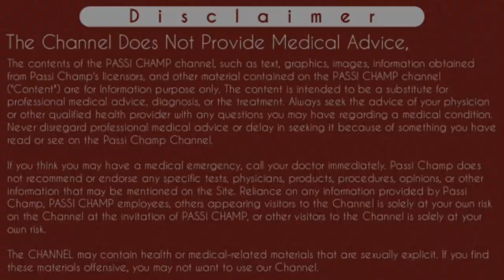how to check blood pressure without stethoscope in hindi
how to check blood pressure without stethoscope in hindi | blood pressure measurement without stethoscope by using radial artery in hindi | passichamp

Iss video main Maine blood pressure ko aap Bina stethoscope ke kaise check kar sakte hai yeh btaya hai. Guys bhot hi simple technique hai or jyada jankary ke liye video ko pura dekhe.
Thanks...

Content Cover:
how to check blood pressure
how to check blood pressure in hindi
how to check blood pressure without stethoscope
how to check blood pressure manually without stethoscope
how to measure blood pressure without stethoscope
how to check bp without equipment
blood pressure check without stethoscope
bp measure without stethoscope
bp check
bp Kaise dekhe
bp Kaise check kare
pulse se bp Kaise Dekhe
how to check blood pressure from radial artery

Cheers
Passi Champ